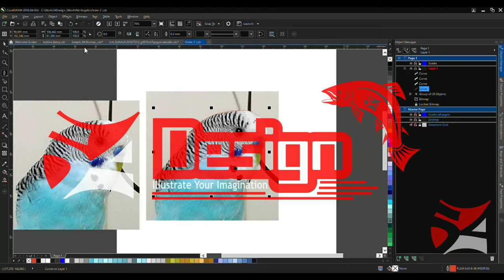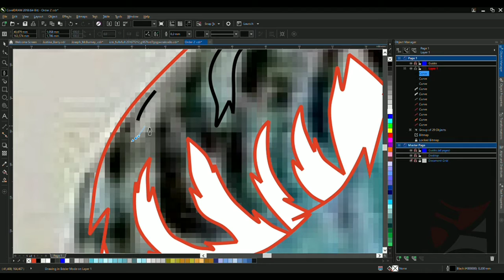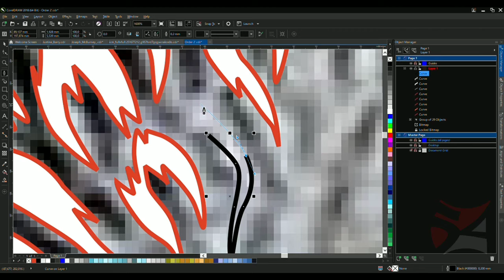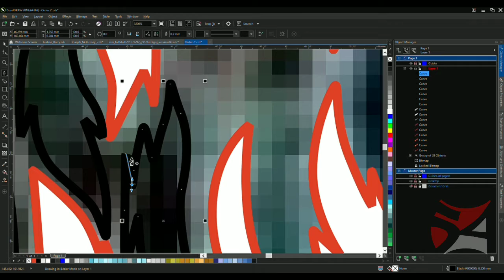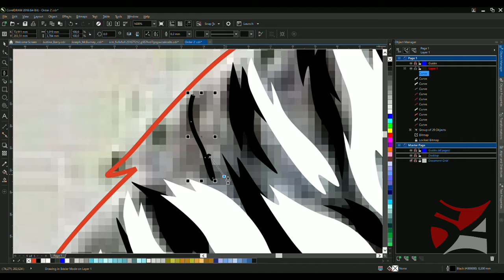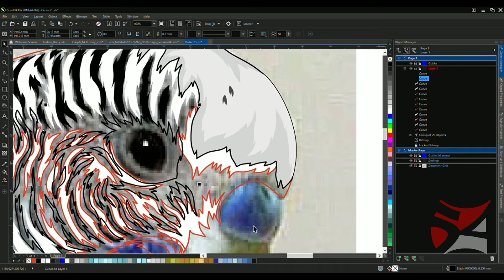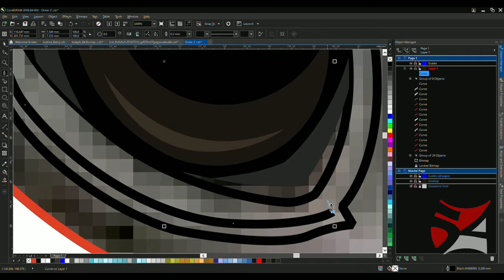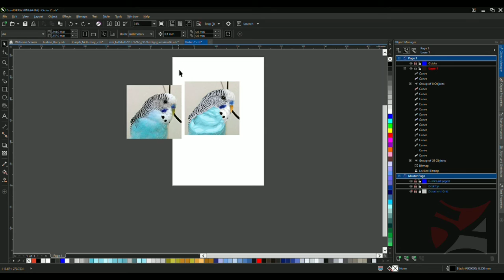How to make parakeets vector with CorelDraw application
Halo Sahabat Nge-pet :)

Ini video tutorial kita yg ke - 3
Bagi sahabat Nge-pet yg mungkin kesusahan bikin Burung dengan motif bulu sesuai video berikut
Kebetulan tutorial berikut tentang pengerjaan burung parkit dengan motif lurik2 hitam
Monggo yg penasaran bisa di simak, semoga membantu dan bermanfaat :)

Bagi yg penasaran monggo silahkan comment :)
Selama saya bisa jawab, saya akan jawab

Dan jangan lupa juga check IG kami juga bagi yg ingin melihat karya2 kami

Nantikan Video Kami selanjutnya!
Salam Nge-Pet :D